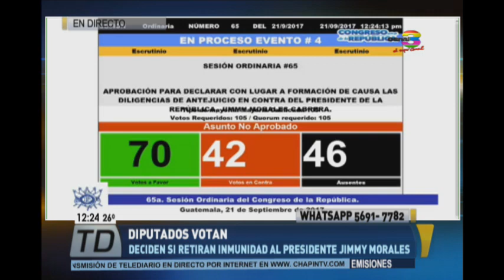Diputados no retiran la inmunidad al presidente Jimmy Morales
La votación de los diputados respecto a retirar el antejuicio al mandatario Jimmy Morales finalizó, ratificando su decisión de no aprobar la solicitud. No se reunieron los votos suficientes para proceder con el antejuicio